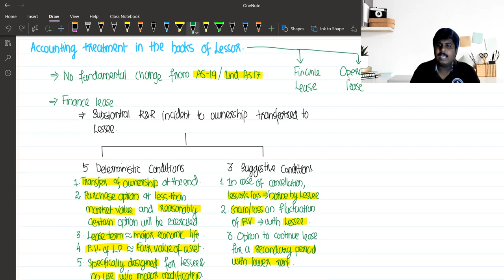Ind AS 116 Leases | Part II | Malayalam | Accounting for Lessor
The video explains accounting treatment for leases in the books of lessor which includes the following:
1. Types of leases
2. Identification of type of lease
3. Initial recognition and measurement of finance lease
4. Accounting treatment for lease modification
5. Accounting treatment for operating lease.